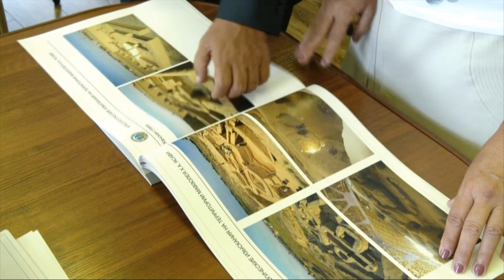Түркістан облысының дамуы қалай жүзеге асырылмақ?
Елбасы «Қазақстан Республикасының әкімшілік-аумақтық құрылысы туралы» Жарлығына жақында ғана қол қойды. Мемлекет басшысы Жарлыққа жария түрде қол қою салтанатында Шымкенттің Астана мен Алматы секілді тұрғындарының саны бір миллионнан асатын қалаға кіргенін атап өткен болатын. Осылайша, Шымкент республикалық маңызды  шаһарға айналып, облыс орталығы болып Түркістан бекітілді.